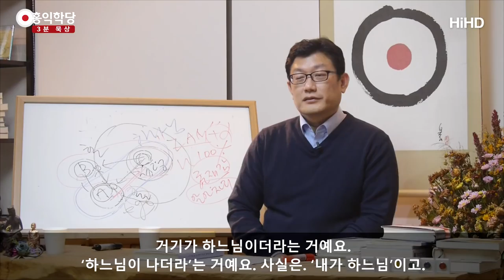[3분 묵상] 아버지, 모릅니다 감사합니다 _홍익학당.윤홍식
(171101 수밤 대담) 자기가 이해한 것만큼 노력하는 건
대견한 일은 맞는데
인간적인 마음으로 노력하면
바리새파가 돼버릴 수가 있어요.
하느님 마음으로 노력하지 않으면.
바리새파가 노력 안 해서 욕먹은 게 아니에요.
인간적인 노력으로 천국을 가려고 하니까 욕먹은 거죠.
하느님 마음을 전혀 모른 채로.
그러니까 ‘장님의 길 안내, 맹인의 길 안내다.’
라고 비판하신 겁니다.

지금 빨리 ‘몰라’ 하세요.
‘괜찮아’
‘모릅니다’
‘아버지, 감사합니다’
‘괜찮다’는 건 ‘감사하다’는 거예요.
(기독교 버전으로 바꾸면)
‘아버지, 모르겠습니다’
‘아버지, 내려놓겠습니다’ 이 소리죠.
‘아버지한테 다 맡깁니다’ 이거에요.
‘아버지, 다 맡깁니다’
그 말할 때 뭐 들고 계시면 안 돼요.

‘몰라’ 하실 때 뭐 들고 계시면 안 돼요. 다 맡겨야지.
그럼 신뢰가 안 돼요.
아버지랑 신뢰 관계가 형성이 안 돼요.
생사까지 맡기셔야 돼요.
‘다 맡기겠는데, 내일 시험은 좀 되는 쪽으로’
이러시지 마시고 맡길 때 다 맡기세요.
시험 걱정은 조금 있다 하시고.

지금 당장 한 오 분만 다 맡겨보자고요.
오 분만 다 맡기세요.
‘모른다’, ‘다 모른다’ 하시고.
맡겨버리시고 ‘아버지, 감사합니다’
감사하다는데 뭐 더 말을 보태요?
이래야 지금 내 안에 있는
내 영혼에 있는 아버지랑 만나죠.
이런 노력을 안 하고 어떻게 만납니까?

예수님이 ‘하나님은 영이시니 영으로 예배하라’ 그랬죠.
혼의 소리 좀 죽이시라고요.
생각, 감정, 오감 시끄러운 혼의 소리 좀 죽이고
다이렉트로(곧바로) 영으로.
우리 영혼 중에 제일 알맹이가 ‘영’이라고 하는 거예요.
사실은 ‘성령’이 ‘영’인데

우리 마음 중에 가장 알맹이를 말할 땐 ‘영’ 그러고
그게 하느님처럼 신성하다는 의미에서는 ‘성령’ 그럽니다.
사실은 하나인데, 하나니까 내가 ‘영’으로 돌아가면
사실 가보면 거기에 ‘성령’이 있는 거예요.
내 혼의 입장에서는 ‘영’이라고 하는 거죠.
내 혼의 뿌리 자리인 ‘영’으로 가보자.
그러니까 ‘영’은 우리말로 하면 ‘참나’에 해당돼요.

내 혼의 뿌리인 참나를 찾고 보니
참나가 하느님이더라는 거예요.
‘하느님이 성령이네.’ 이거죠. 이해되시죠?
‘영’이 ‘성령’이에요.
사실은 같습니다.
근데 내 ‘혼’의 입장에서 말하면 ‘영’이라고 하는 거고
그 자리가 ‘신성하다는 의미’에서는 ‘성령’이라고 하는 거예요.

이런 것도 자꾸 만나보셔야 알지
제가 말로 다 설명드릴 수는 없고요.
아무튼, 내 혼의 뿌리인 그 알맹이 자리를 만나보니,
참나를 만나보니 거기가 성령이더라.
거기가 성령, 하느님이더라.
(입에서 당연히) 그 얘기가 나와야 됩니다.
만나시면 나오게 돼 있어요.

나는 분명히 내 영혼의 뿌리로 들어갔는데 거기 가봤더니,
여러분 영혼의 뿌리는 I AM(아이엠)이죠.
내가 존재하는 그 자리.
여러분 영혼의 뿌리 ‘영’ 자리에 가봤더니
I AM(아이엠) 상태로 들어가 봤더니
거기가 하느님이더라는 거예요.
‘하느님이 나더라’는 거예요. 사실은.
‘내가 하느님’이고.